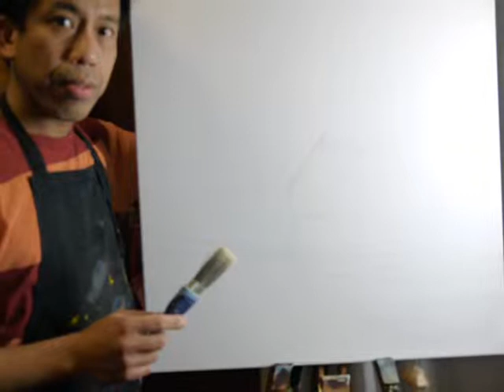acrylic painting by gerry foronda old textile factory (bleary road)